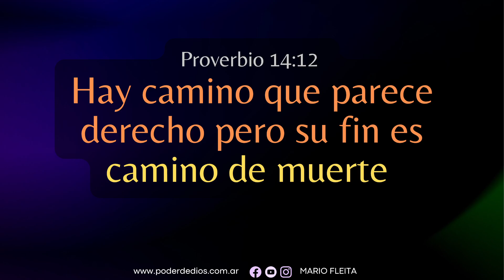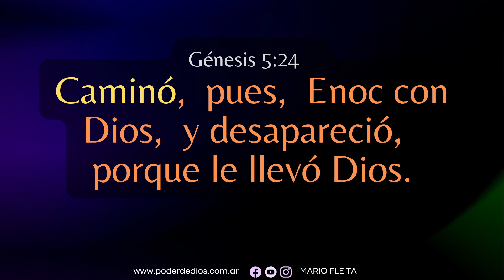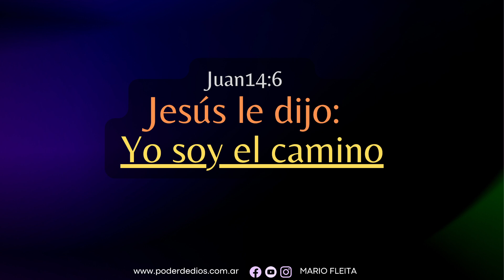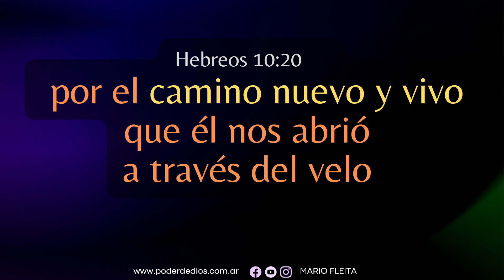Yo soy como Enoc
Así como ENOC fue arrebatado al cielo, muy pronto la Iglesia también lo hará. Pero, con cuerpo de gloria. ¿Por qué la comparación?
Por fin lo vas a saber... "Yo soy como Enoc"
Este es un canal de prédicas cristianas, videos estrenos y transmisión en vivo de ►─═ Mario Fleita ═─◄: 𝗟𝗶𝗰. 𝗣𝗿𝗼𝗳. 𝗣𝗲𝗿𝗶𝗼𝗱𝗶𝘀𝘁𝗮. 𝗣𝗮𝘀𝘁𝗼𝗿, fundador de la Iglesia Poder de Dios Argentina y del Seminario Bíblico Poder de Dios.
CONTACTOS:
1- Para ayuda espiritual y pedidos de oración llenar el formulario en línea
SEMINARIO: Plan Certificado en Ministerio (Diploma)
DONACIONES: Si querés sembrar para el desarrollo de este ministerio enviá tu donación a:
1. TRANSFERENCIA O DEPOSITOS BANCARIOS:
Pueden realizar una transferencia o depósito a la cuenta de la Iglesia utilizando la siguiente información: Alias ​​bancario: poderdedios - CBU: 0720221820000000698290 - CUIT: 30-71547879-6 - Cta cte en $ 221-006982/9 - Titular: Iglesia Poder de Dios Argentin - Banco: SANTANDER
2. MERCADO PAGO: Agenda en tus contactos al número 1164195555 y luego doná desde la opción ENVIAR DINERO.
MÚSICA RECOMENDADA:
Espíritu Santo (Parakleto) by Mati Fleita
INFO DE LA IGLESIA,
3. Instagram de la Iglesia